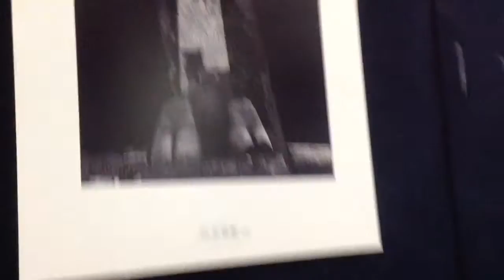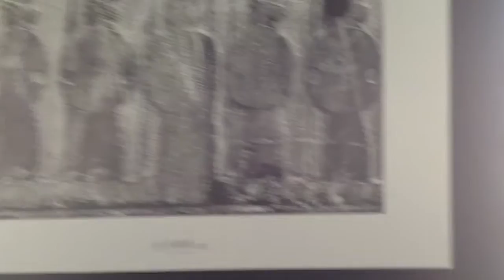Persepolis museum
Shiraz.